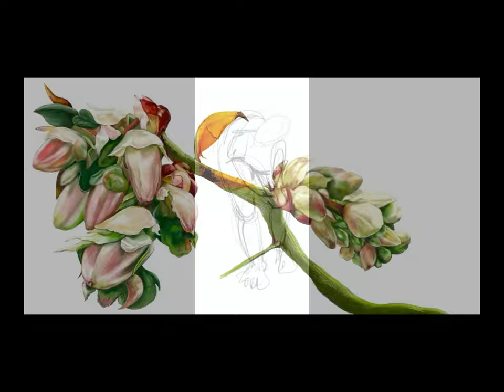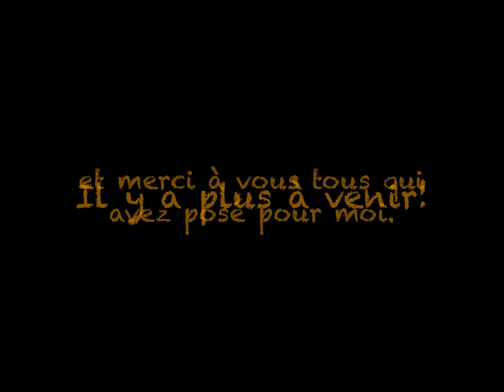Le Petit Jardin Improbable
This short video provides insight into the creative process behind my artworks produced during my artist residency at Maison Valois in Vaudreuil-Dorion, from June 16th to July 27th, 2024. All drawings were conceived on my iPad Pro using the Procreate app. The final images were then reproduced on a large scale, measuring 4’x8’ for the rectangular pieces and 6’x6’ for the square ones, and subsequently installed on four public buildings in the municipality.

Cette courte vidéo donne un aperçu du processus créatif derrière mes œuvres produites pendant ma résidence d'artiste à la Maison Valois à Vaudreuil-Dorion, du 16 juin au 27 juillet 2024. Tous les dessins ont été conçus sur mon iPad Pro en utilisant l'application Procreate. Les images finales ont ensuite été reproduites en grand format, mesurant 4’x8’ pour les œuvres rectangulaires et 6’x6’ pour les œuvres carrées, puis installées sur quatre bâtiments publics dans la municipalité.